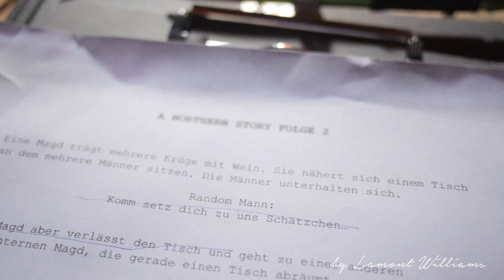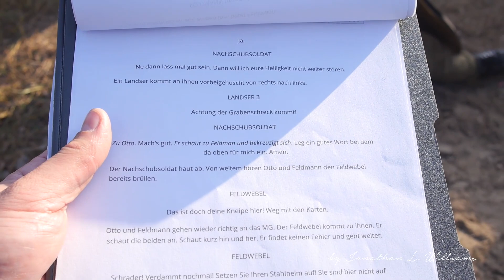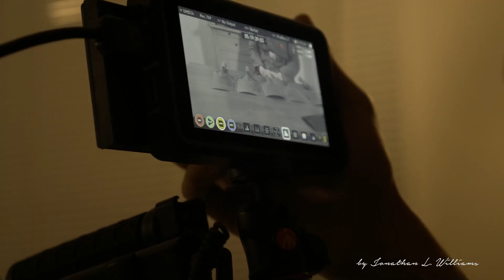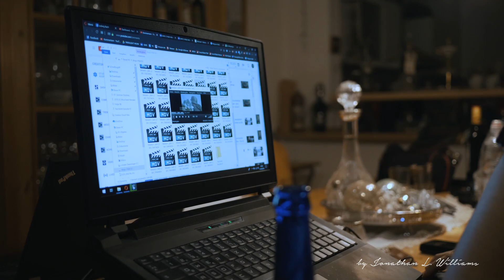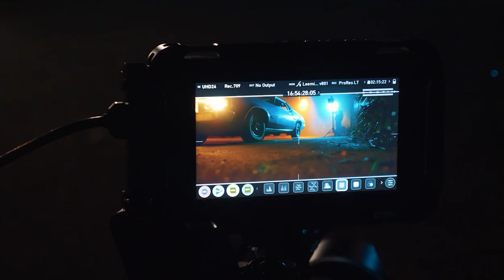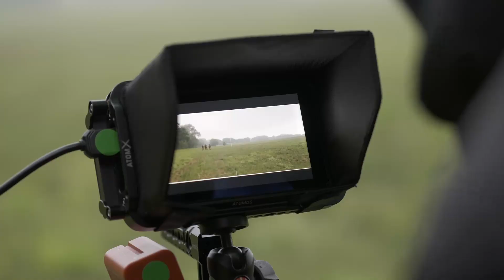Vier Jahre Paralightworx- Der große Rückblick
Seit vier Jahren arbeiten wir nun an Paralightworx und wir sind stolz und glücklich mit und für euch tolle Projekte auf die Beine zu stellen. Der große Rückblick ist also nicht nur für uns, sondern auch ein kleines Dankeschön an euch.

►Amazon Reflink [einfach als Lesezeichen speichern, um uns kostenlos zu unterstützen] :)

►Unsere Amazon Wishlist